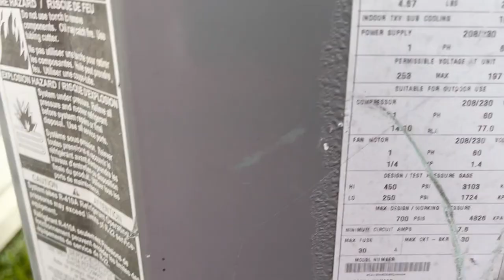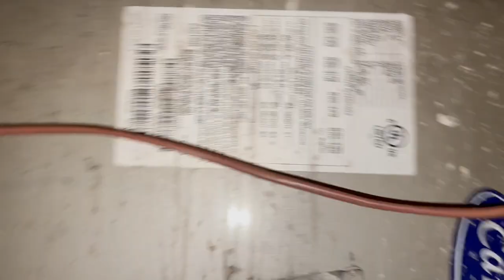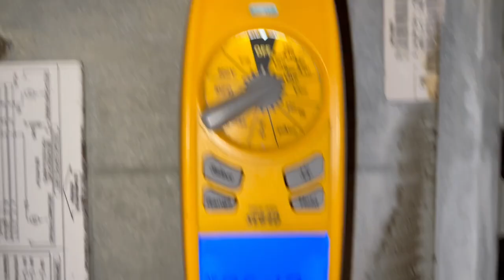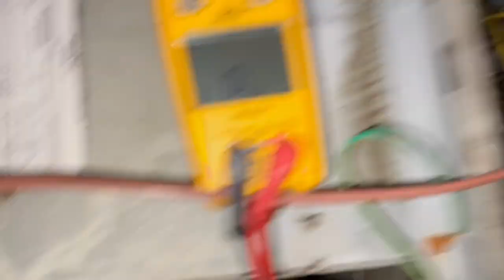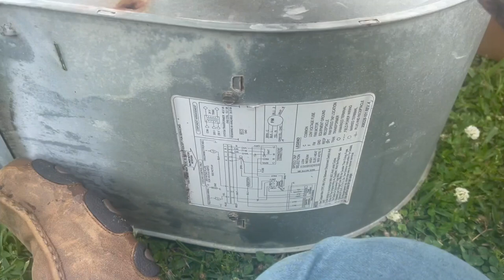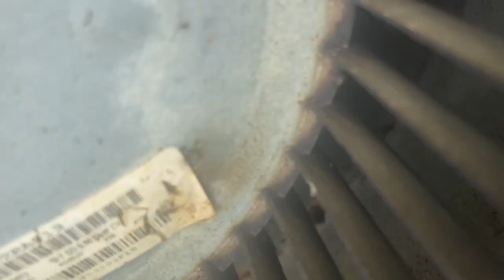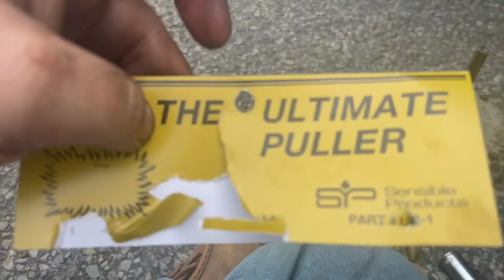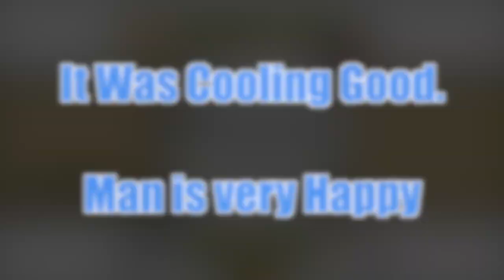No Cool/Carrier So Called "Zoned" System